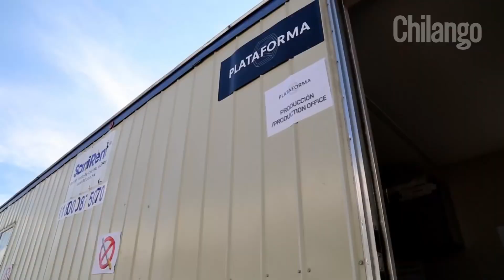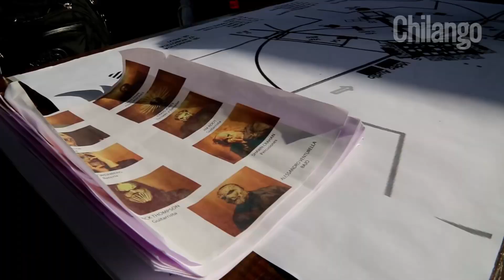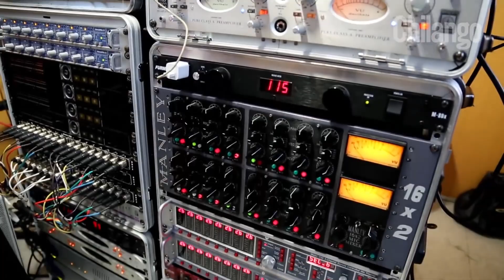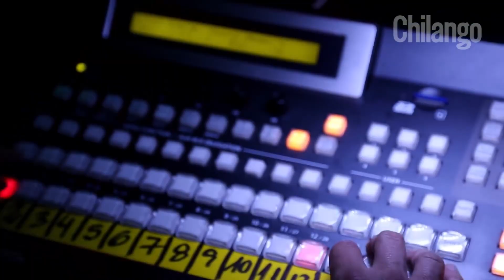Slipknot: Day Of The Gusano DVD (Behind The Scenes)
"Slipknot: Day Of The Gusano" DVD

Slipknot en vivo en el Knotfest Mexico 2015.

Créditos video: Chilango.

Canal oficial de la Comunidad Slipknot Chile.

¡Subscríbanse!